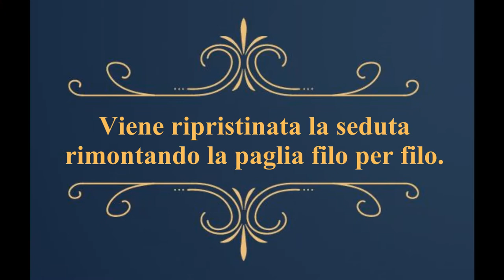Impagliatura di una sedia in paglia di vienna Fischel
Cagliari una città magica che vale la pena di visitare.  --~--
Impagliatura di una sedia Fischel in paglia di vienna.
E' stata rimossa e reimpagliata con la paglia di vienna in matassa, filo per filo. Non è stata usata la seduta gia pronta all'uso. Non la usiamo mai quella.
Se qualcuno ha necessità di farsi impagliare una sedia ed è in zona Cagliari ci puo' contattare.